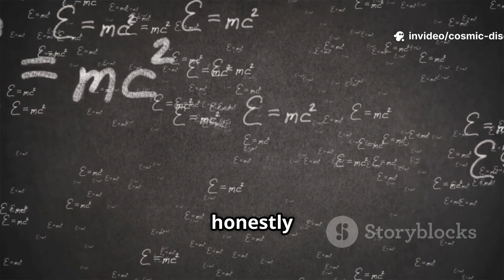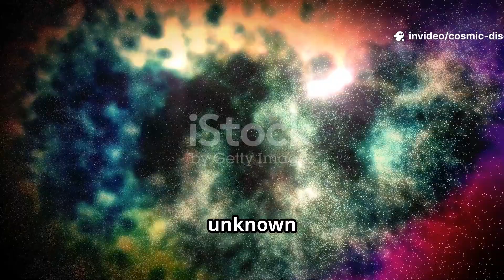James Webb Telescope Break All The Rules of Physics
The James Webb Space Telescope has made a discovery so extraordinary that it challenges everything we thought we knew about physics. Observations from deep space reveal phenomena that seem to defy the established laws governing the universe. Scientists are now questioning long-held theories as new data pushes the boundaries of our understanding. This breakthrough could redefine the very framework upon which modern physics is built. Astronomers believe these findings may open doors to previously unimaginable possibilities. The strange cosmic behavior recorded by Webb suggests there may be hidden forces at play. These revelations could lead to a complete rewriting of our scientific textbooks. The universe, it seems, is far stranger and more complex than we ever dared to imagine.